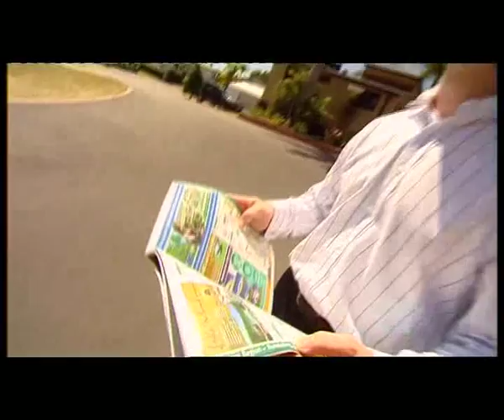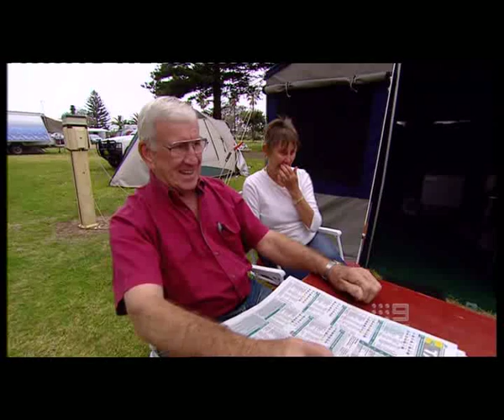CRVA - A Current Affair 2009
A Current Affair features Caravanning and Holiday Parks